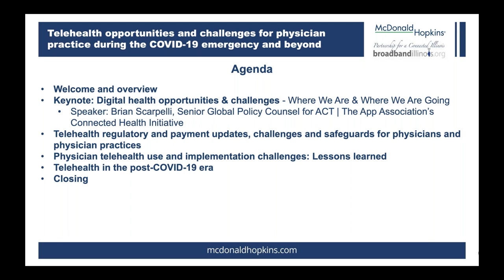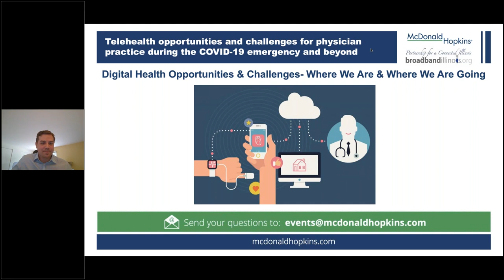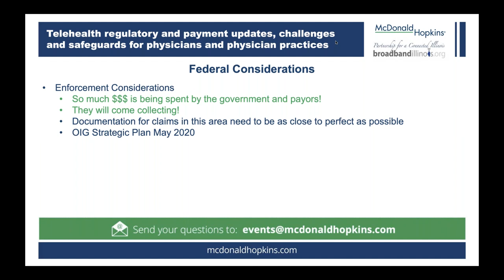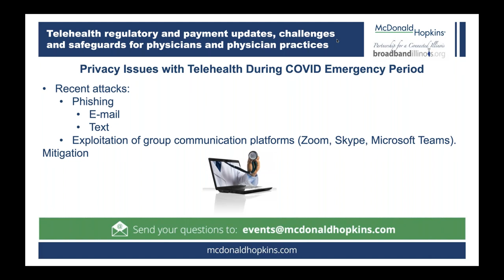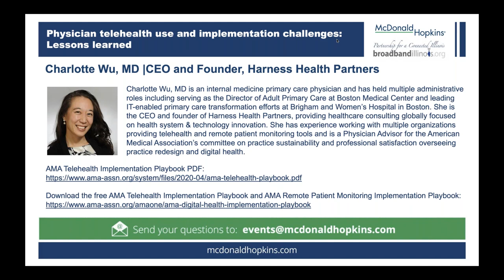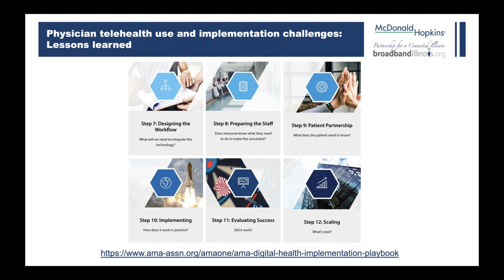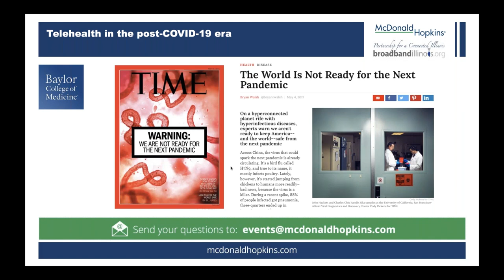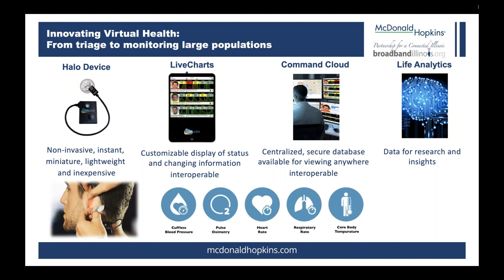Telehealth opportunities and challenges for physician practices during the COVID 19 emergency and be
Presented by McDonald Hopkins and Partnership for a Connected Illinois, the webinar addresses physician perspectives on expanded telehealth opportunities and related challenges during the COVID-19 emergency and beyond.

Topics include: Telehealth regulatory and payment updates and challenges for physicians and physician practices, physician telehealth uses and implementation challenges- perspectives from the front line and lessons learned, preparing for telehealth after the COVID-19 emergency period and the "new normal" in telehealth medicine